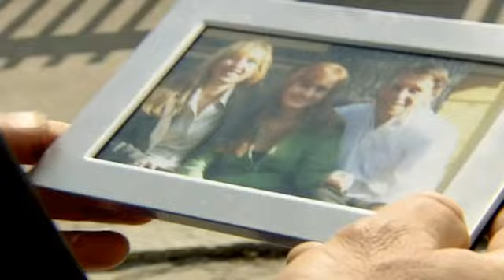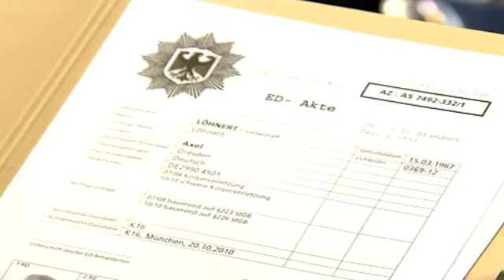Tödlicher Einbruch: "Michael komm schnell, schnell!" | 1/2 | K11 - Die neuen Fälle | Sat.1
Eine Frau meldet Schüsse im Nachbarhaus. Als die Kommissare am Tatort eintreffen, bietet sich Ihnen ein grausamer Anblick. Ein Ehepaar wurde kaltblütig erschossen. Die Kommissare finden die Tochter des Hauses völlig verstört im Schrank.